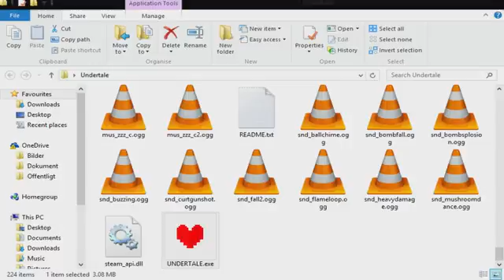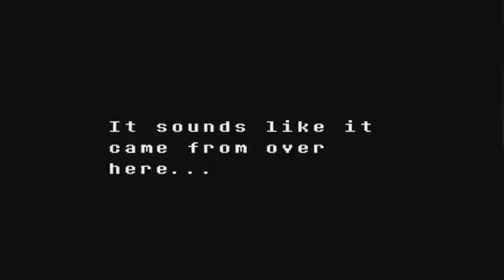Let's play UNDERTALE Part 4 Undyne is scary